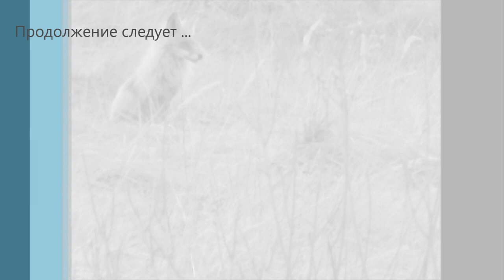Охота на косулю. В поисках зверя. Auf der Suche nach dem Tier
Охота. Охота на копытных. Охота на сибирскую косулю. Охота во время гона. Охота с подхода. Трофейная охота в Курганской области. Фото и видео охота. Покатались с Вороном по угодьям. Ветер стих и ни к кому не подъехать и пешком не подойти,По воде шумно очень. Убегают метров за 350-400. Ни одного рогача сегодня не встретили. Wir fuhren mit einem Raben durch das Land. Der wind Verse und niemanden zu erreichen und zu Fuß nicht nähern, auf dem Wasser ist es sehr laut. Laufen Meter für 350-400. Kein einziger rogacha hat heute getroffen.